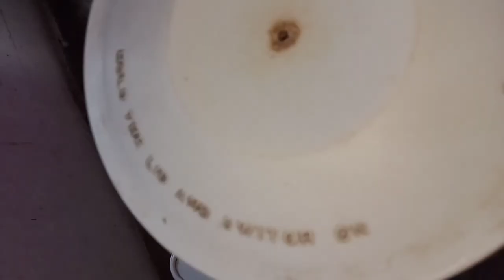How to make mushroom curry ? मशरूम की सब्जी कैसे बनाये?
Welcome back to my channel Kumari Rima ki rasodi, in this channel I share various recipes like sweets, new dishes in my style  .And I explained it in hindi , and I only make Indian dishes.

If you have enjoyed to watching my videos & want me to make more such videos than Don't forget to like & share it with your friends & family also you can COMMENT and let me known.

Ingredients -
100 gram mushroom 🍄
2 glass water
1 tomato 🍅
2 big size onion 🧅
Half spoon 🥄 jeera
5to6 Kali mirch
1to2 inch ginger
Garlic 🧄
Tajpatta 2
1 Red chilli 🌶️
Oil
Dhaniya paata
Sabji masala
Garam masala
Red chilli powder
Turmeric powder

I hope that you like my video 🌹🌹
Stay home stay safe 💖💖